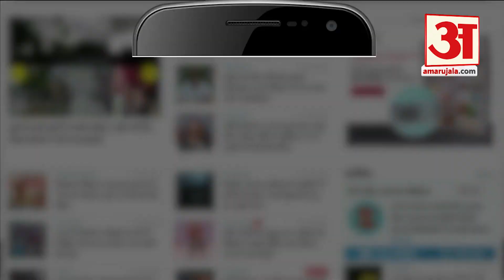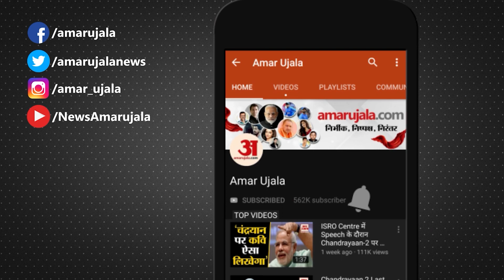Kullu News : सुकीसिंअ दौरे से लौट रहे देवता खुडीजल, ग्रामीणों ने किया भव्य स्वागत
Kullu- तीन महीने से धार्मिक स्थल सुकीसिंअ के दौरे पर निकले देवता खुडीजल अब नब्बे मुजारे के दौरे पर नहीं जाएंगे। देवता का रथ बालू गांव से देहुरी स्थित अपने देवालय लौटेगा। बताया जा रहा है कि देवता खुडीजल के आदेश पर दौरे का समापन किया जा रहा है...